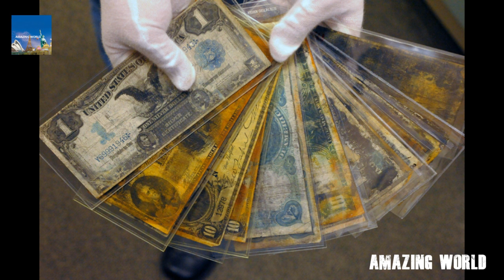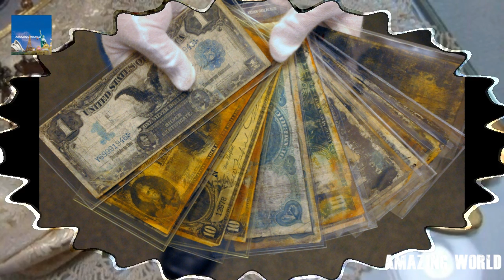Now you can take a two-mile-deep tour of the Titanic : $100,000 a ticket : Cyclops 2 Submersible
Now you can take a two-mile-deep tour of the Titanic - so long as you can afford $100,000 a ticket

It is the shipwreck that continues to have untold fascination more than a century on.

And now the wreckage of the RMS Titanic will be opened up to tourists – at £86,500 per ticket for those willing to embark on the white-knuckle trip two miles under the sea in a mini-submarine.

From May next year a London-based tour operator, Blue Marble Private, will run eight-day trips to the Titanic's final resting place.

To make it to the wreckage, the intrepid sightseers will fly by helicopter from Newfoundland to the expedition's support yacht in the cold and treacherous waters of the North Atlantic.

After spending two days aboard the yacht, they will endure a five-hour dive to the decaying remains of the Titanic on the sea bed on a special 'submersible', designed to reach the immense depths.

Here, accompanied by deep ocean experts, they will sail over the ship's deck and should be able to glimpse many of its most famous sights, including its famous grand staircase.

The trip will be open to just nine people at a time and comes with an eye-watering price tag of £86,500 a ticket.

Taking inflation into account, this is the equivalent of a first class ticket to board the Titanic when it set sail on its doomed maiden voyage in 1912.

The trip is described by the London-based travel firm as a 'once-in-a-lifetime experience and an expedition designed only for those with a truly adventurous spirit'.

The first dive will take place next May and a second is planned for the summer of 2019.

While Blue Marble Private is selling seats on the trips for wealthy explorers – described as 'mission specialists' - they will be run by OceanGate Expeditions.

Stockton Rush, OceanGate's chief executive, told Forbes: 'Since her sinking 105 years ago, fewer than 200 people have visited the wreck.

'Less than have flown to space or climbed Mount Everest, so this is an incredible opportunity.'

But he added: 'We recognise that the entire site is a memorial, and we undertake our mission with great respect for those who lost their lives in the sinking.'

The company, based in Everett, Washington, owns and operates two five-person submersibles but is building a new craft called Cyclops 2 to visit Titanic.

Renata Rojas, a 49-year-old banker in New York, has already put down a deposit for the trip, and told Forbes that it was her 'life's dream' to visit the wreckage.

Only 140 people have completed the dive to see the Titanic's decaying remains in the century since the ship sank.

The wreckage was not discovered until 1985, and the bow and the stern of the boat, which split in two as it was sinking, lie nearly 2,000ft apart on the ocean floor.

The ship sank on April 14 1912, four days into its voyage from Southampton to New York, taking the lives of 1,517 of the 2,224 passengers and crew aboard.

In recent years there has been a resurgence of interest in the Titanic disaster, which was famously depicted in the 1997 film starring Leonardo DiCaprio and Kate Winslet.

In 2012, to mark the centenary of the sinking of the ship, the Titanic Belfast museum opened on the site of the shipyard where the liner was built.

Last year the museum was named as the world's best tourist attraction at the World Travel Awards.

RMS TITANIC BY NUMBERS

Construction timeline: 1909 to 1912
Cost: £1.5million
Maiden voyage: April 10, 1912
Passengers: 2,223
Crew: 885
Length: 882ft 9in
Height: 174ft
Lifeboat capacity: 1,178
Decks: Nine
Maximum speed: 24 knots
Construction company: Harland and Wolff shipyard in Belfast

Arabic:
الآن يمكنك أن تأخذ جولة اثنين-ميل-أعماق تيتانيك: 100,000 دولار التذكرة: تيتانيك: "بوابة المحيط"
Bulgarian:
Сега можете да вземете две мили дълбоко обиколка на Титаник: $100,000 билет: Титаник: Ocean Gate
Chinese Simplified:
现在你可以游览两英里深泰坦尼克号︰ 100,000 美元一张票︰ RMS 泰坦尼克号︰ 海洋门
Chinese Traditional:
現在你可以遊覽兩英里深泰坦尼克號︰ 100,000 美元一張票︰ RMS 泰坦尼克號︰ 海洋門
Czech:
Nyní si můžete vzít dva míle hluboké turné Titanic: 100.000 dolarů za lístek: RMS Titanic: Ocean Gate
Dutch:
Nu u kunt een rondleiding twee-mijl-diep van de Titanic: $100.000 per ticket: RMS Titanic: Ocean Gate
Filipino:
Ngayon, maaari kang kumuha ng isang dalawang-milya-malalim tour ng Titanic: $100,000 isang tiket: RMS Titanic: Gate ng karagatan
French:
Maintenant vous pouvez prendre une excursion de deux-mille-profond du Titanic : $ 100 000 un billet : RMS Titanic : Ocean Gate
German:
Jetzt können Sie eine zwei-Meile-Tiefe-Tour der Titanic: $100.000 pro Ticket: RMS Titanic: Ocean Gate
Greek:
Τώρα μπορείτε να πάρετε μια περιοδεία δύο-μίλι-βαθιά του Τιτανικού: 100.000 δολάρια εισιτήριο: Τιτανικός: πύλη στον ωκεανό
Hindi:
अब आप एक दो-मील-दीप टाइटैनिक का भ्रमण कर सकते हैं: टिकट एक 1, 00000 डॉलर: RMS टाइटैनिक: सागर गेट
Indonesian:
Sekarang Anda dapat mengambil tur dua-mil-jauh Titanic: $100.000 tiket: RMS Titanic: Ocean Gate